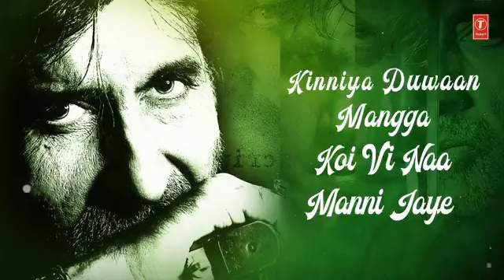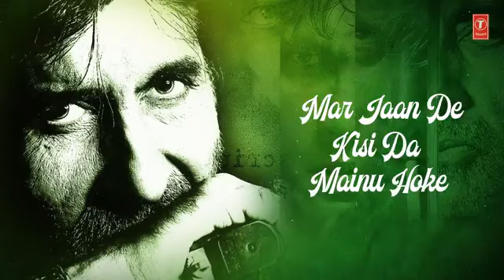Rabba yaar mangya Si full song